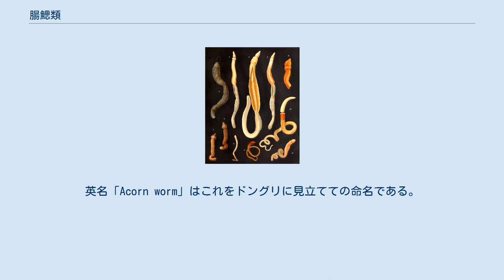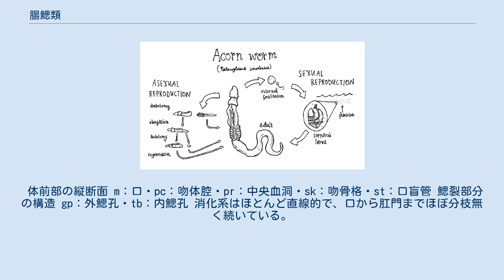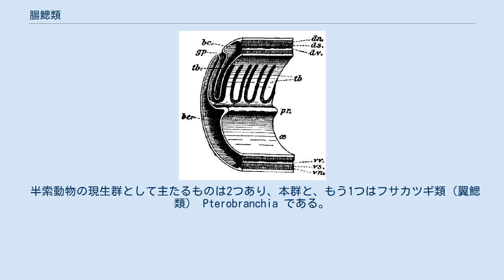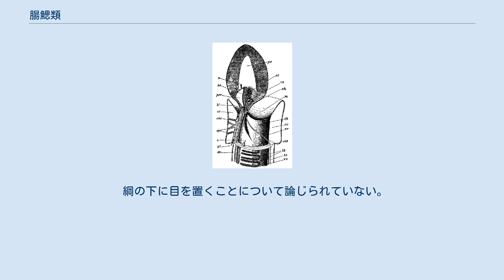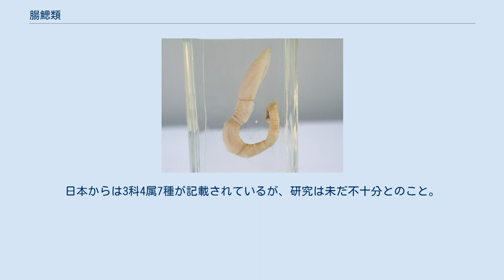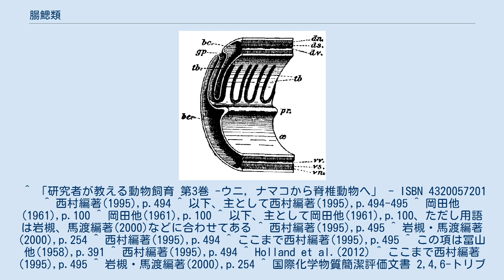腸鰓類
腸鰓類の1種・液浸標本 腸鰓類（ちょうさいるい）、あるいはギボシムシ類（-るい、Enteropneusta）は、半索動物に含まれる動物の1群で、細長い虫状の動物。
先端に膨らんだ吻があり、和名はこれを擬宝珠に見立てたものである。
海底の泥の中を這う動物である。
 ギボシムシ類はフサカツギ類とともに半索動物門を構成する。
フサカツギ類は固着性で触手を伸ばして微粒子を拾うのに対して、本群の動物は細長い虫状で海底に潜って這い回る不活発な動物で、全て海産である。
体は先端の吻部、短い襟部、それに続く長い体幹に分かれる。
付属肢や目に見える感覚器等はない。
 幼生はトルナリアと呼ばれ、類似した幼生は棘皮動物にも見られる。
基本構成が軟体動物などのトロコフォアと似ており、系統を論じる際に比較される。
ただし直接発生をするものもある。
 一方、成体は左右相称構造や鰓裂があることから脊索動物との系統関係が論じられる。
かつては脊索もあると判断され、そのためにホヤなどとともに原索動物に含められたことがある。
 このような特徴から、近年の進化生物学分野では新口動物の進化、脊索動物の起源の研究に重要な生物であると考えられている。
 ちなみに和名は先端の吻部を擬宝珠（ぎぼし）に見立てたものである。
英名「Acorn worm」はこれをドングリに見立てての命名である。
 細長い蠕虫状の動物。
小型のものは数cm程から大きいものは2mを越えるものもある。
体の構造は前方より吻部、襟、体幹の3部に分かれる。
 先端の吻部はドングリなどに似た丸い形で、活発に形を変えることが出来る。
それに続く襟は短い円筒形をしており、前後が多少くびれたようになって区別出来る。
腹面では吻の基部、襟の前に口がある。
体幹は細長く、この動物の全長の大半を占める。
襟に続く部分の背面には鰓裂の口が正中線沿いに対をなして並び、この部分を鰓域という。
体幹の後端に肛門がある。
生殖腺はこの部分の前方にあり、その部分を生殖域という。
 この部分で生殖腺が体側方に突出する例があり、張り出す程度なら、これを生殖突起、薄く広がっている場合、生殖翼と呼ぶ。
また、背面に肝盲嚢が背中に隆起する主があり、肝盲嚢突起と呼ばれる。
 例えば日本産の代表的な種であるミサキギボシムシは全長40cmに達する大型種であるが、吻と襟の長さはそれぞれ1cm程度で、残りは体幹である。
このうち前方の鰓域が約4cm、生殖域が6cm、ここでは生殖翼が両方にあるが、本種では背面を覆う。
その後方に14cmほど肝盲嚢が並んでおり、それ以降は滑らかな円筒形となっている。
ちなみに鰓域や生殖域、肝盲嚢部などは多少重なりがある。
 体前部の縦断面 m：口・pc：吻体腔・pr：中央血洞・sk：吻骨格・st：口盲管 鰓裂部分の構造 gp：外鰓孔・tb：内鰓孔 消化系はほとんど直線的で、口から肛門までほぼ分枝無く続いている。
ただし口腔の背側前方から細い管状の盲管が吻の中に伸び、その壁は肥厚して、これを口盲管（小盲管）と呼ぶ。
これは以前には脊索動物の脊索と相同だと考えられたものである。
消化管の襟より後方の部分にはその側面背側に鰓孔が対をなして並んでいる。
この部分では消化管は上側の呼吸水道と腹側の食物道に区別出来る。
鰓孔は少ないもので12、多いものでは700対に及ぶ。
消化管に開く内鰓孔は上に開いたU字形をしており、これは背中側から舌状の突起が出てその口の大半を覆っているからである。
その内側には鰓室があり、海水は消化管からここに入り、そこから背面に開く外鰓孔を通して外に出る。
それ以降の消化管には肝盲嚢が多数ある種もあるが、それより後は真っ直ぐになっている。
 血管系は開放性で、血液は透明。
消化管の背面と腹面にははっきりした血管があって、それぞれ背血管、腹血管と呼ぶ。
背血管は前方で吻部に入り、そこに膨らんだ部分を持つ。
これを中央血洞という。
その直下には心胞があり、これは血管に連絡を持たないがその動きによって中央血洞内の血液を流す心臓のような働きをする。
神経は腹面・背面を縦走する腹神経と背神経を持つ。
神経は背神経の襟部分（襟神経索）以外では表皮から分離していない。
排出系としては吻部に脈球があり、排出物は吻体腔を通じて体外に出る。
 雌雄異体で、生殖腺は多数あって嚢状、往々に背側に開く。
 真体腔で、3つの体腔がある。
吻の内部は外側に筋層があり、その内側に吻体腔がある。
これは単一で、基部背面側に小さな開口があって外部と繋がっている。
襟には襟体腔が...